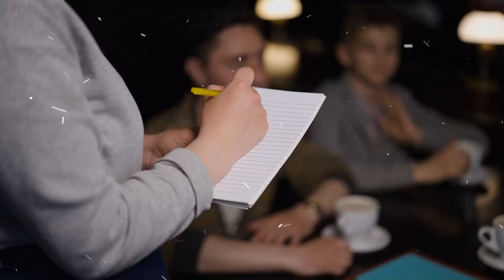Working as a Waitress at a Wedding, She Froze When She Saw Her Own Husband Dressed as a Groom…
Working as a waitress at a wedding, the woman froze on the spot when she realized that the groom was her late husband… She took the microphone…